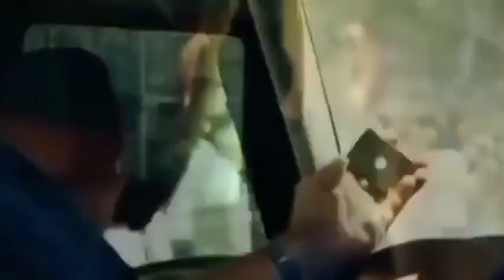The Secret Soldiers of Benghazi / 13 HOURS/ short film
The Secret Soldiers of Benghazi, 13 HOURS,

The Secret Soldiers of Benghazi is a gripping action thriller based on the true story of the 2012 terrorist attack on the American diplomatic compound in Benghazi, Libya. The film follows a group of six elite ex-military operators who risk their lives to defend the compound and protect the American ambassador.

Key points of the film include:
✓The intense and harrowing portrayal of the attack on the compound
✓The bravery and heroism of the soldiers who put their lives on the line to save others
✓The political and bureaucratic challenges faced by the soldiers as they try to navigate the chaos of the situation
✓The bond and camaraderie between the soldiers as they work together to overcome overwhelming odds

Overall, The Secret Soldiers of Benghazi is a powerful and emotional film that pays tribute to the courage and sacrifice of those who serve in the military. It is a must-watch for fans of action-packed thrillers and true stories of heroism.

UPDATES:
We regularly provide you with the latest and most popular movies. Get ready to watch the key scenes from newly released movies as soon as they come out.

ALSO WATCH OUT THESE TOP MOVIES BELOW